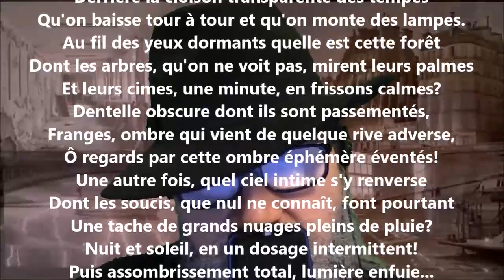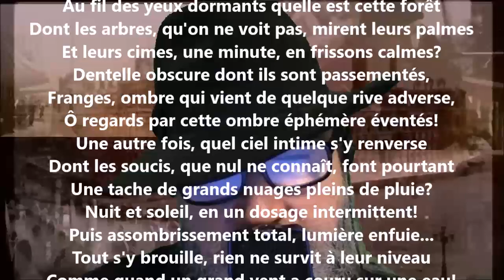Le voyage dans les yeux IV - Georges Rodenbach lu par Yvon Jean